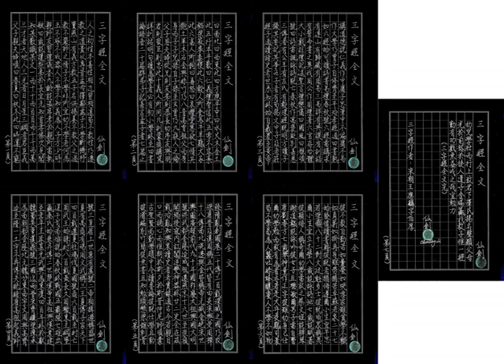三字经（全文+解释）02